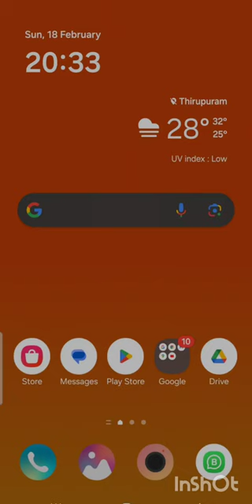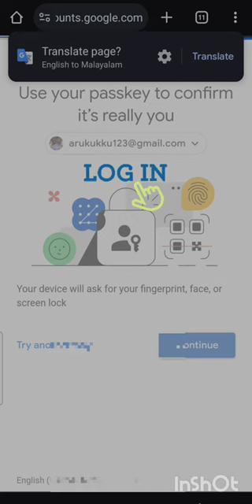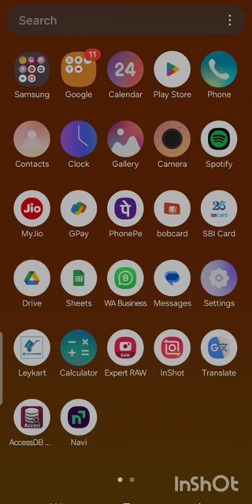ഗൂഗിൾ പേ ഹിസ്റ്ററി ട്രാൻസക്ഷൻസ് എങ്ങനെ ഡിലീറ്റ് ചെയ്യാം How ഡിലീറ്റ് GPAY TRANSACTIONS GOOGLE PAY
ഗൂഗിൾ പേ ഹിസ്റ്ററി ട്രാൻസക്ഷൻസ് എങ്ങനെ ഡിലീറ്റ് ചെയ്യാം How ഡിലീറ്റ് GPAY TRANSACTIONS GOOGLE PAY How to Delete GPayTransaction History In 5 Easy Steps! If you use Google Pay for your digital payment needs, be it booking a taxi, paying at your favorite restaurant, booking movie tickets, or purchasing stocks. Anyone accessing your payment transactions can learn much about you, which is a big privacy threat. You can delete the transactions from Google Pay transaction history to fix this to some extent, as they will only appear in your bank statement.

Steps to Remove Your Past Transaction on GPay

While Google Pay offers an option to delete a transaction from your transaction history, the process is straightforward. Here’s how it can be done:

1. Launch your phone’s Google Pay app (Android, iOS) and tap your profile icon at the top right.Switch to the Payments and Subscriptions tab and scroll to Manage Experience to access the MyActivity page of Google Pay.

Scroll down to view your Google Pay transactions.

5. Tap the cross icon next to the transaction to remove it from your Google Pay transaction history.